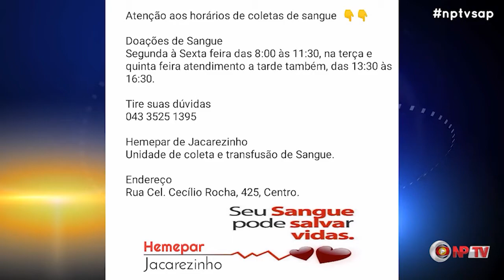Policiais Militares de Ibaiti doam sangue em Jacarezinho-PR: Doe Também!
Fique Bem Informado(a) Ao Vivo no Programa do Thannillo de Segunda a Sexta às 18h30 aqui na Página, curta